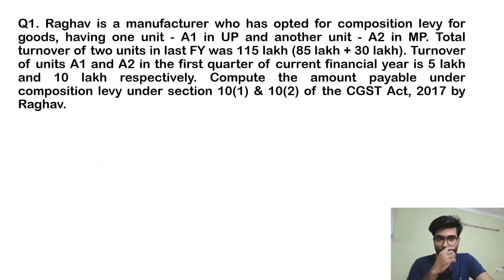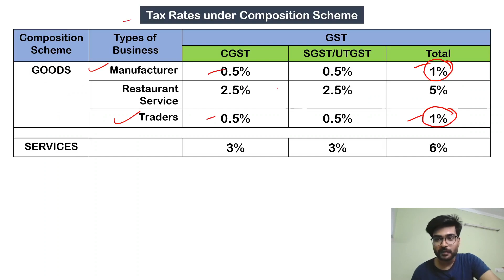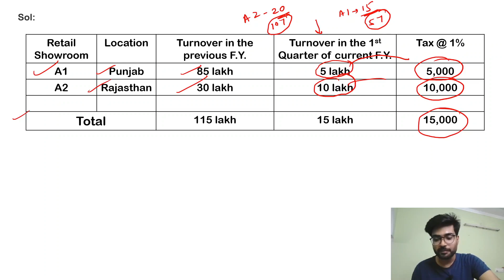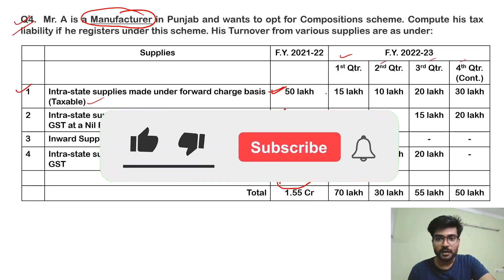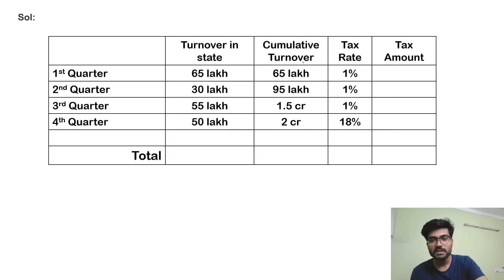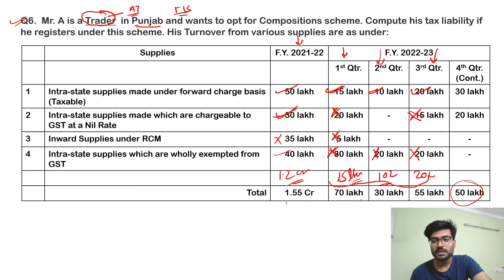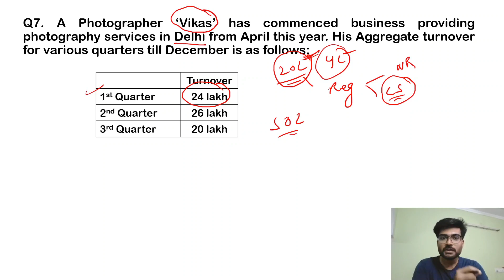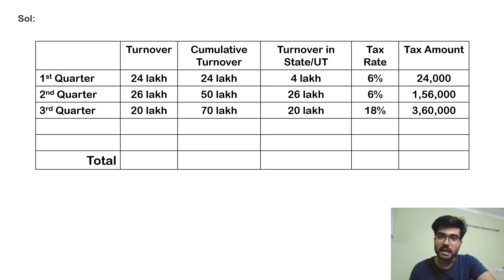#7 Composition Scheme || Computation of Tax Liability